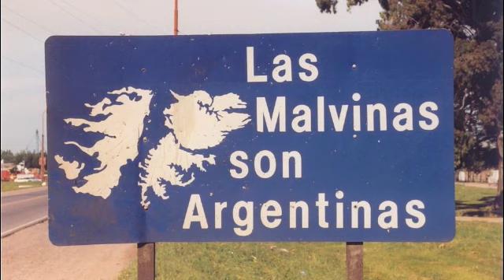Volando por Malvinas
FlightGear